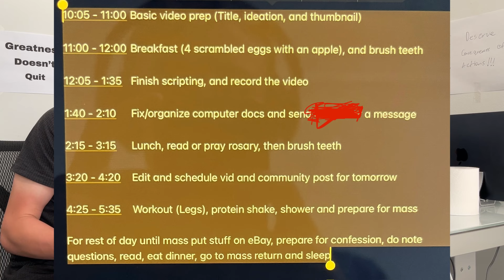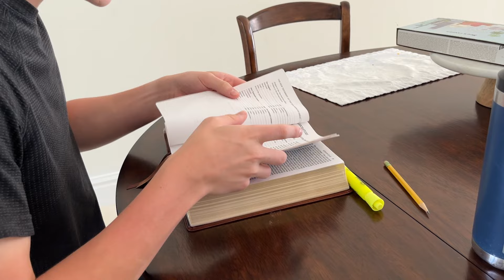What It's Like Being A High Schooler on Self-Improvement | Vlog #4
This is the 4th vlog in the series. Enjoy and remember the Lord loves you! :)

For more info. visit the about section of the channel